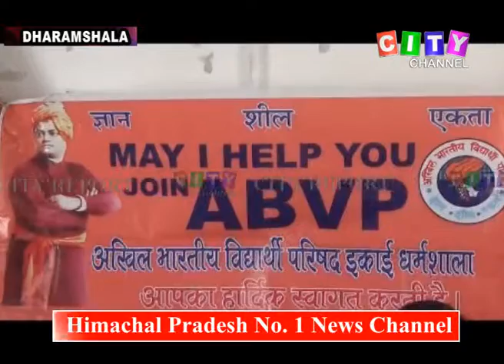Dharamshala ABVP Press Conf 06 Feb 2020